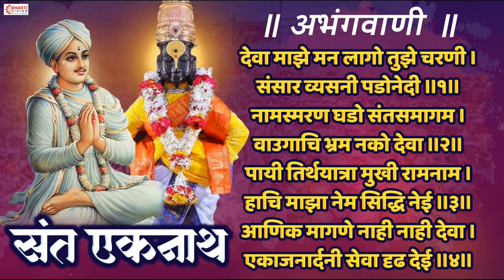संत एकनाथ अभंग : देवा माझे मन लागो तुझें चरणी | Sant Eknath | Deva Majhe Man Lago Tujhe Charani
Title -
Singer - Mahesh Hiremath, Shubhangi Joshi
Label - Bhakti Vision Entertainment